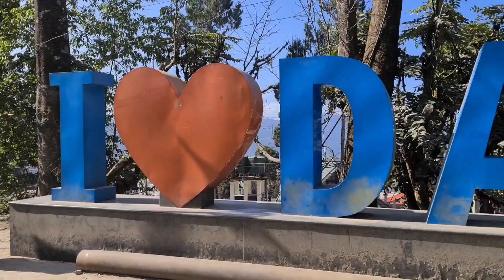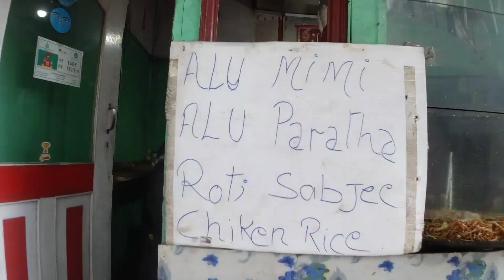Darjeeling FAMOUS Street Food After Lockdown🔥|Tried Nepali & Indian Street food in Darjeeling Tour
||KOLKATA FOODY||

Darjeeling Street Food After Lockdown🔥|Tried FAMOUS Nepali & Indian Street food in Darjeeling Tour

Good Testy and fresh food in darjeeling
Sealdah Darjeeling train 10.05pm from Sealdah 8.15am NJP arrival..Tickets SL: 450/-
Back Train - 8.00pm from NJP TO Sealdah 6.15am...
Your Queries ...

nepali street food tour
darjeeling
darjeeling food
street food
street food india
darjeeling tour after lockdown
indian street food
darjeeling tour
street food in india
darjeeling food and hotel
darjeeling tourism
indian food
darjeeling after lockdown
street food of darjeeling
darjeeling local street food tour
darjeeling tour plan
cheap hotels in darjeeling

street food in nepal
KOLKATA FOODY

■Camera-Sunita
■Host-Bijit
■Editing-Sunita Or Bijit